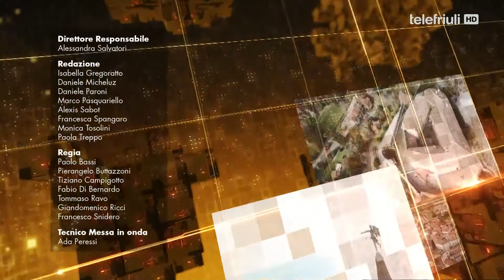Telegiornale FVG ore 12 30 del 11 ottobre 2022